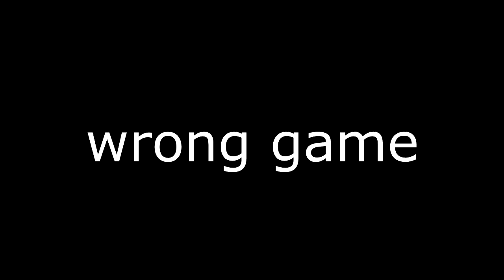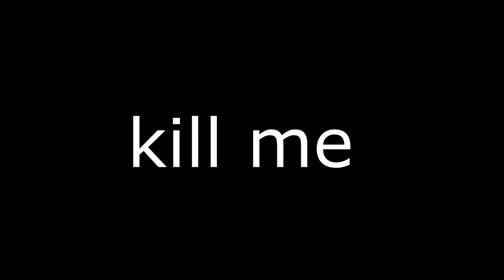league shenanigans.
yeah im bored as fuck because of this quarantine. i might start uploading more now lmao.